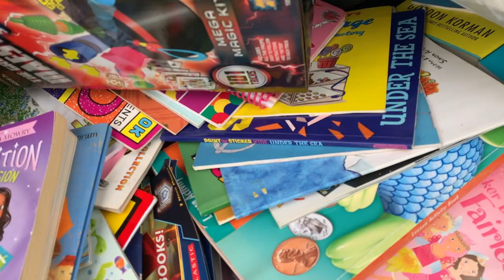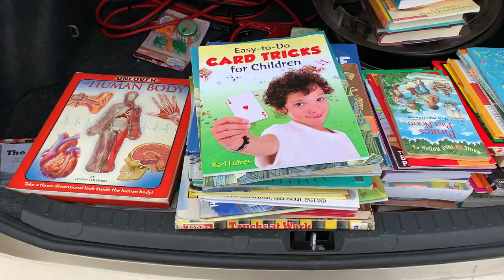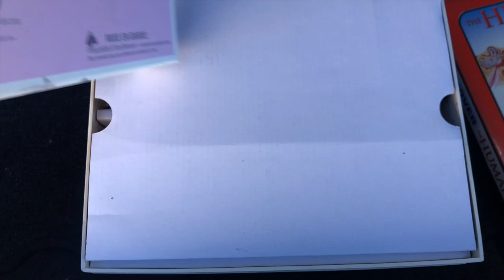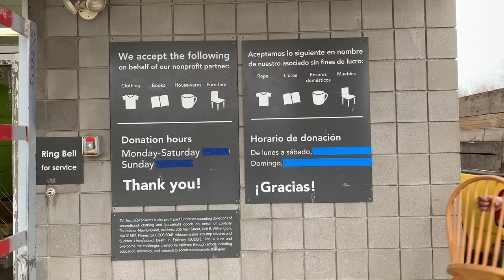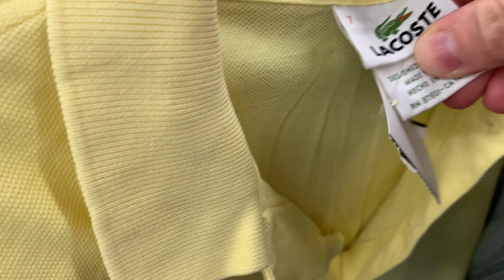ROUPAS BARATAS EM UM BRECHÓ NOS EUA + DOAÇÃO DE BRINQUEDOS, LIVROS E ROUPAS.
No vídeo de hoje compartilho com vocês um pouco de doações de brinquedos, roupas e livros que eu peguei em uma casa que estava trabalhando de organização. Tudo o que eles não queriam mais, eu levei tudo para um centro de doações aqui em Massachusetts, e que no mesmo local é também um brechó, onde encontramos coisas usadas para casa, livros, dvds, roupas, sapatos, brinquedos, acessórios e muito mais.
O nome do centro de doações e da loja se chama SAVERS.

Comenta aqui em baixo o que vocês acharam do brechó aqui nos EUA!

Beijos, fiquem com Deus e até a próxima.